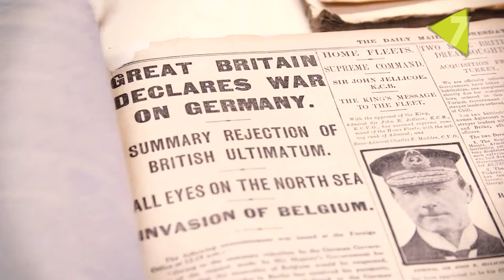Cosas que le debemos a los romanos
Al igual que a otras civilizaciones antiguas, a los romanos les tenemos que agradecer el importante aporte que hicieron al desarrollo de la sociedad. En Hazte la lista te contamos algunos de estos avances e inventos que nos hacen la vida mucho más fácil.